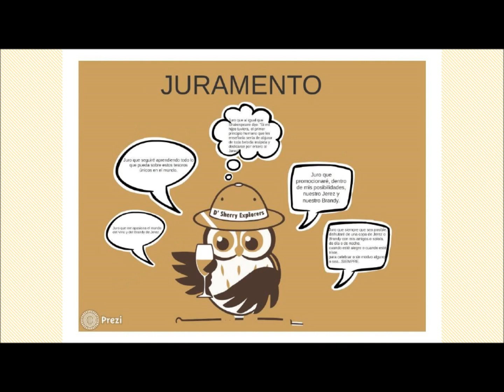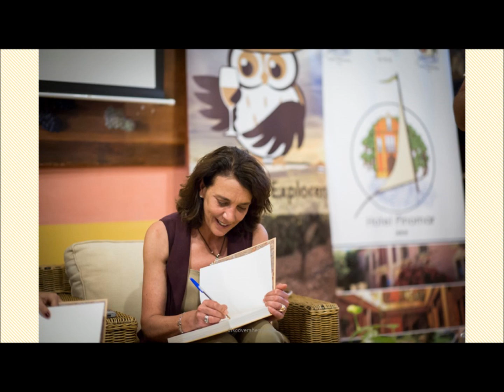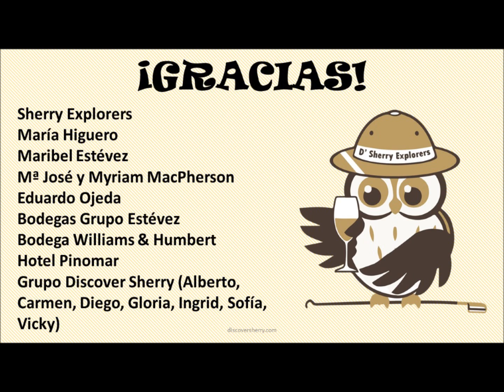Sherry Explorers, Junio 2016